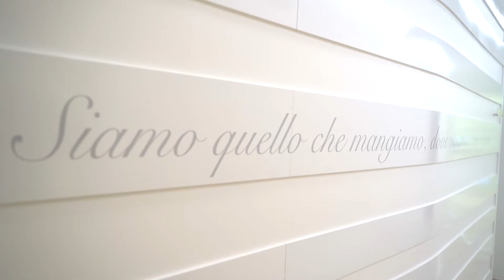Clinica Ezio Costa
Clinica Ezio Costa, un grande centro con una lunga storia: nata come studio dentistico a Lugagnano di Sona nel 1989, è cresciuta negli anni fino a diventare un Poliambulatorio che unisce l’Odontoiatria a molti servizi di Medicina a Indirizzo Estetico e di Medicina del Benessere, grazie ad un team completo di specialisti che lavorano in stretta sinergia.